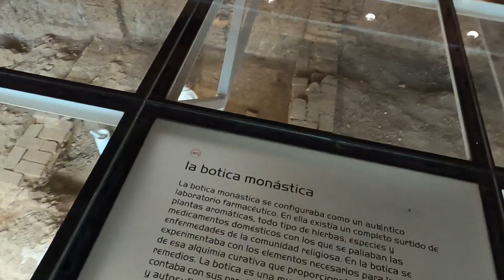Pueblos Huesca 02 - Real Monasterio de San Juan de la Peña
El Real Monasterio de San Juan de la Peña está situado en Botaya, al suroeste de Jaca, Huesca, Aragón. En su Panteón Real fueron enterrados un buen número de reyes de Aragón. Forma parte del camino aragonés del Camino de Santiago.